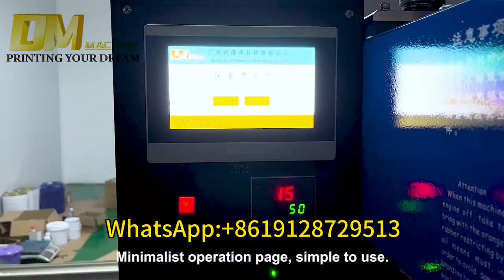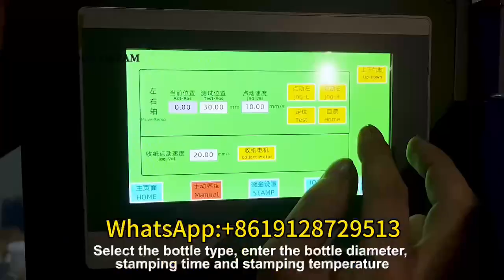DM 2BPlus Semi automatic Hot Foil Stamping Machine Glass Round Bottle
Demasha Machine DM-2BPlus Semi-automatic Hot Foil Stamping machine,with servo working,fit for round/flat/oval bottle hot stmaping
Hot stamping machine